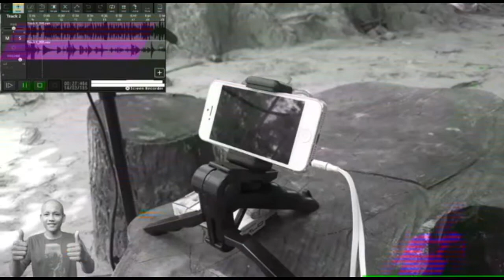UNBOXING SoundCard V8 (Mixer Mini)